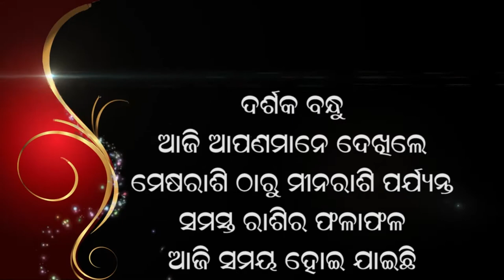jyotish vichar 13 03 2021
Jyotish  & Vastu Bisharad
Dr Bayunandan Mishra
ଅଦ୍ୟ ମାର୍ଚ୍ଚ ମାସ ୧୩ ତାରିଖ ୨୦୨୧ ମସିହା(ଶବିବାର)
ଶକାବ୍ଦ -୧୯୪୨
ସମ୍ବତ -୨୦୭୭
ସାଲ-୧୪୨୮
ସମ୍ବତ୍ସର -ଆନନ୍ଦୋ
ଫାଲଗୁନ ମାସ-କୃଷ୍ଣପକ୍ଷ
ତିଥି-ଅମାବାସ୍ୟା ଦିବା ଘ ୦୪/୪୮ ପର୍ଯ୍ୟନ୍ତ ତଦନ୍ତେ ପ୍ରତିପଦ
ନକ୍ଷତ୍ର-ପୂର୍ବଭାଦ୍ର ରାତ୍ରି ଘ ୧୨/୫୬ପର୍ଯ୍ୟନ୍ତ ତଦନ୍ତେ ଉତ୍ତରଭାଦ୍ର
ଚନ୍ଦ୍ର -କୁମ୍ଭ ସଂଘ ୦୬/୩୦ ପର୍ଯ୍ୟନ୍ତ ତଦନ୍ତେ ମୀନ
ଯୋଗ-ସାଧ୍ୟ
କରଣ- ନାଗ
ସୌରମାସ-କୁମ୍ଭ ୩୦ ଦିନ
ସୁର୍ୟୋଦୟ -ପ୍ରାତଃ ଘ୦୬/୦୧/୨୦
ସୂର୍ଯ୍ୟାସ୍ତ -ସନ୍ଧ୍ୟା ଘ୦୫/୫୩/୫୯
ଯୋଗିନୀ ଐଶାନ୍ୟେ ଦିବା ଘ ୦୩/୪୮ ପର୍ଯ୍ୟନ୍ତ ତଦନ୍ତେ ପୂର୍ବେ
ମିଥୁନ ଓ ମୀନ ରାଶିର ଘାତଚନ୍ଦ୍ର
ବୃଷ,ସିଂହ ଓ କନ୍ୟା ରଶି ର ଘାତବାର
 ଅମାବାସ୍ୟା ସମ୍ବତ୍ସାରିକ  ଶ୍ରାଦ୍ଧ ମହାଳୟା ବିଧିରେ ହେବ
କାଳବେଳା - ଦିବା ଘ୦୭/୩୦ ମଧ୍ୟେ ଓ ଘ ୪/୨୩ ଗତେ ଘ୦୫/୫୫ ମଧ୍ୟେ
ବାରବେଳା - ଦିବା ଘ୦୧/୨୭ ଗତେ ଘ୦୨/୫୫ ମଧ୍ୟେ
ବିଶୁଦ୍ଧ ଅମୃତବେଳା- ଦିବା ଘ୧୨/୦୧ ଗତେ ଘ ୦୧/୨୬ ମଧ୍ୟେ ଓ  ଘ୦୨/୫୬ ଗତେ ଘ ୦୪/୨୨ ମଧ୍ୟେ
ବିଶୁଦ୍ଧ ମାହେନ୍ଦ୍ରବେଳା- ଦିବା ଘ୦୭/୩୧ ଗତେ ଘ ୦୮/୫୭ ମଧ୍ୟେ ଓ ରାତ୍ରି ଘ୦୭/୨୫ ଗତେ ଘ ୦୮/୫୭ମଧ୍ୟେ
ଅଦ୍ୟ ଆମିଷ ଦିବା ୦୩/୪୮ ପର୍ଯ୍ୟନ୍ତ ତଦନ୍ତେ ପାଣିକଖାରୁ ଭକ୍ଷଣ ନିଷେଧ
🌼🌹꧁ ଆଜିର ରାଶିଫଳ꧂🌹🌼

🌹👉ମେଷ
ଆଜିର ପାରିବାରିକ ଜୀବନରେ ଉତ୍‌ଥାନ ପତନ ଲାଗିରହିବ। ଅଟକି ରହିଥିବା କାମଗୁଡିକ ସମ୍ପନ୍ନ ହେବା କଷ୍ଟକର । ନିଜ ବାକିଆ କାମରେ ପ୍ରତିବନ୍ଧକଜନିତ ବିଷୟକୁ ନେଇ ଚିନ୍ତିତ ରହିପାରନ୍ତି। ଆଜିର ଦୂରଯାତ୍ରା ପ୍ରୀତିପ୍ରଦ ରହିବ।
🌹👉ବୃଷ
ଆଜି ଆକସ୍ମିକ ଭାବରେ ମୋଟାଅଙ୍କ ର ଅର୍ଥ ଆବଶ୍ୟକ ହୋଇପାରେ। ପରିବାରରେ ସନ୍ତାନଙ୍କ ସ୍ବାସ୍ଥ୍ୟ ଯୋଗୁ ବିଚଳିତ ହେବେ।ଜମିଜମା କିମ୍ବା ଯାନ୍ତ୍ରିକ ଜିନିଷ କ୍ଷେତ୍ରରେ କିଛି ଅର୍ଥ ବ୍ୟୟ କରିବାକୁ ବାଧ୍ୟ ହେବେ।ପ୍ରତିଯୋଗିତା କିମ୍ବା ପ୍ରତିଦ୍ୱନ୍ଦ୍ୱିତାରେ ସଫଳତା ପାଇ ପାରିବେ।
🌹👉ମିଥୁନ
ଆଜି ଶିଳ୍ପ, ବାଣିଜ୍ୟ ପ୍ରଭୃତିରେ ପ୍ରତିଦ୍ୱନ୍ଦ୍ୱିତା ଓ ମାଲିମକଦ୍ଦମାରେ ସ୍ଥିତି ଅନୁକୂଳ ହୋଇପାରେ।କୌଣସି କାମ ସୁବିଧାରେ ହେବ ନାହିଁ । ପୂର୍ବରୁ ସାହାଯ୍ୟ କରିବାକୁ ପ୍ରତଶ୍ରୁତି ଦେଇଥିବା ମିତ୍ରମାନେ ମଧ୍ୟ ନିଜର ମତ ହଠାତ୍‌ ବଦଳାଇ ଅସହଯୋଗ କରିପାରନ୍ତି।
🌹👉କର୍କଟ
ଆଜି ଆପଣପାରିବାରିକ କ୍ଷେତ୍ରରେ ପ୍ରତିକ୍ରିୟା ପ୍ରକାଶ କରି ବିବାଦୀୟ ହୋଇପାରନ୍ତି।ଆଶା ଓ ଅଭିଳାଷ ନିଶ୍ଚିତ ପୂରଣ ହୋଇପାରିବ । ଦୀର୍ଘଦିନରୁ ଅପେକ୍ଷା କରିଥିବା ଖବରଟି ଆଜି ପାଇ ସାମୟିକ ଖୁସି ହେବେ। ଶିଳ୍ପ, ପରିବହନ, ବ୍ୟବସାୟରେ ଲାଭ ଆଶାନୁରୂପ ପାଇପାରିବେ।
🌹👉ସିଂହ
ଆଜି ଦିନଟି ଭୋଗ,ବିଳାସ ଦିଗକୁ ସ୍ବତଃ ମନ ଟାଣିହୋଇଯିବ। ଆଜି ବିଭିନ୍ନ ସୂତ୍ରରୁ ଗୁଡାଏ ଅର୍ଥଲାଭର ଯୋଗ ରହିଛି। ବ୍ୟବସାୟକୁ ଆଗକୁ ବଢାଇବା ପାଇଁ କୌଣସି ନୂତନ ପଦକ୍ଷେପ ଗ୍ରହଣ କରିବେ। ବନ୍ଧୁମାନଙ୍କ ସହ ଅଧିକାଂଶ ସମୟ ଆଳାପ ଆଲୋଚନାରେ କଟାଇବେ।
🌹👉କନ୍ୟା
ଆଜି କାର୍ଯ୍ୟସିଦ୍ଧି ହେତୁ ଉତ୍‌ଫୁଲ୍ଲିତ ରହିବେ। କିନ୍ତୁ ପାରିବାରିକ ଅଶାନ୍ତି କ୍ଷେତ୍ରରେ ଭୁଲ୍‌ ବୁଝାମଣା ହିଁ ପ୍ରଧାନ କାରଣ ହେବ । ବନ୍ଧୁଙ୍କ ସହ ବହୁତ ଦିନରୁ ଭାଙ୍ଗି ପଡିଥିବା ସମ୍ପର୍କ ପୁଣି ଯୋଡି ହୋଇଯିବ । ଅବଶ୍ୟ ଗଠନମୂଳକ କାର୍ଯ୍ୟରେ ଗତି ମନ୍ଥର ହେବ, ତଥାପି କାମ ଅଟକିବ ନାହିଁ । ।
🌹👉ତୁଳା
ଆଜି ସୁସ୍ଥତା ଅକ୍ଷୁଣ୍ଣ ରଖିବା ସହ ହସଖୁସିରେ ରଖିବାର ସୁସ୍ଥ ପରିବେଶ ସୃଷ୍ଟି କରିବ। ଖଳ ଲୋକମାନଙ୍କ ପ୍ରାୟୋଜିତ କର୍ମକ୍ଷେତ୍ରରେ ମିଥ୍ୟା ଗୁଜବ ମନକୁ ଆତଙ୍କିତ କରିପାରେ। ଅର୍ଥ ସମ୍ପର୍କକୁ କେନ୍ଦ୍ର କରି ତର୍କର ସମ୍ମୁଖୀନ ହେବେ। ହଠାତ୍‌ ବନ୍ଧୁଙ୍କ ଅନୁରୋଧ କ୍ରମେ ଦେବାର୍ଚ୍ଚନା ପାଇଁ ମନ ବଳାଇବେ।
🌹👉ବିଛା
ଆଜି ନୂଆ କାମ ପାଇଁ ମନରେ ଉତ୍ସୁକତା ଲାଗି ରହିଲେ ମଧ୍ୟ ନୂତନ ସମସ୍ୟା ସୃଷ୍ଟି କରିବ। ଗତକାଲି ଠାରୁ ଆପଣ ଯେଉଁ କାମରେ ହାତ ଦେଇଛନ୍ତି ସେଥିରେ କୃତକାର୍ଯ୍ୟ ହେବେ । କଳା, ସାହିତ୍ୟ କ୍ଷେତ୍ରରେ ପ୍ରଶଂସା ପାଇବେ । ଯେଉଁ ବିବାଦୀୟ ଘଟଣା ପାଇଁ ଆଶଙ୍କା କରୁଛନ୍ତି ସେଥିରେ କିଛି ହେବ ନାହିଁ ।
🌹👉ଧନୁ
ଆଜି ସ୍ବାସ୍ଥ୍ୟ ଓ କର୍ମହାନି ସାଙ୍ଗକୁ ବିବାଦୀୟ ସ୍ଥିତି ମଧ୍ୟରେ ଅଣ ନିଃଶ୍ୱାସୀ ହୋଇପାରନ୍ତି। ବନ୍ଧୁଙ୍କ ପ୍ରେରଣାରେ କେତେକ ନୂତନ କାମର ପରିକଳ୍ପନା କରିବେ। ଶିଳ୍ପ ଓ ପରିବହନରେ ସମସ୍ୟା ଲାଗିରହିବ। ମୂଳା ନକ୍ଷତ୍ର ବିଭିନ୍ନ ସମସ୍ୟାର ସମାଧାନ ପାଇଁ ଚିନ୍ତା କରିବେ।
🌹👉ମକର
ଆଜି ପାରିବାରିକ ସ୍ଥିତି ଭଲ ରହି ନ ପାରେ। ଏଣେ ଯାହା ପାଇବା କଥା ତାହା ଠିକ୍‌ ସମୟରେ ପାଇବା ମଧ୍ୟ କଷ୍ଟକର ହେବାର ଆଶଙ୍କା ରହିଛି। କର୍ମକ୍ଷେତ୍ରରେ ସହକର୍ମୀଙ୍କ ଦୌରାତ୍ମ୍ୟ ଅସହ୍ୟ ହୋଇପାରେ। ମିତ୍ର,ବନ୍ଧୁରେ ଭାଙ୍ଗିପଡିଥିବା ସମ୍ପର୍କ ପୁନଃ ପ୍ରତିଷ୍ଠିତ ହେବ ।
🌹👉କୁମ୍ଭ
ଆଜି ଦିନଟି ଭଲରେ ଅତିବାହିତ ହେବ। ପିଲାମାନଙ୍କର କିଛି ସମସ୍ୟା ଓ ପରିବାରରେ ହଠାତ୍‌ କୌଣସି ଘଟଣା ମନକୁ ବିବ୍ରତ କରିପାରେ। ବନ୍ଧୁଙ୍କ ଉପରେ ବୃଥା ସନ୍ଦେହ କରନ୍ତୁ ନାହିଁ, ଯାହାଦ୍ୱାରା ଲାଭ ବଦଳରେ କ୍ଷତି ହିଁ ହେବ। ଜମିଜମା, ପରିବହନରେ ସମସ୍ୟା କ୍ରମଶଃ ଜଟିଳ ହେବ।
🌹👉ମୀନ
ଆଜି ପ୍ରତ୍ୟେକ ଦିଗରୁ ଅନୁକୂଳ ବାତାବରଣ ସୃଷ୍ଟି ହେବ। ଅଟକି ରହିଯାଇଥିବା କାମଗୁଡିକ ସମ୍ପନ୍ନ ହେବ। ବିଭିନ୍ନ କ୍ଷେତ୍ରରୁ ସମ୍ମାନ ଲାଭ କରିବାର ସୁଯୋଗ ପାଇବେ। ବାଣିଜ୍ୟ, ବ୍ୟବସାୟ ଭଲରେ ଚାଲିବ। ପରୋକ୍ଷ ଶତ୍ରୁତା ସାମୟିକ ବାଧା ସୃଷ୍ଟି କରିବାର ଆଶଙ୍କା ରହିଛି ।